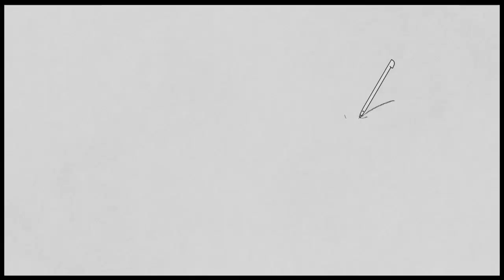じっくり絵心教室 - 瀬名・家康